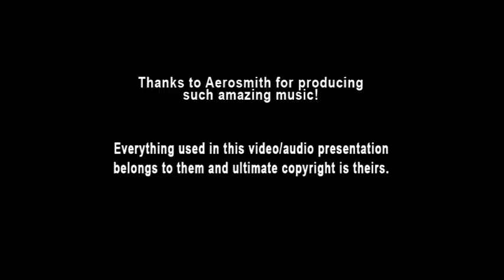Aerosmith - Movin' Out (Unreleased Session 1972) (Ai Instrumental)